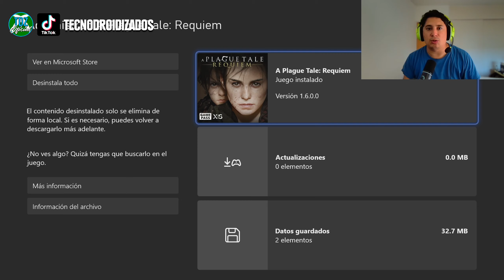¿Ya soporta los 60 FPS? A Plague Tale: Requiem en Xbox Series S